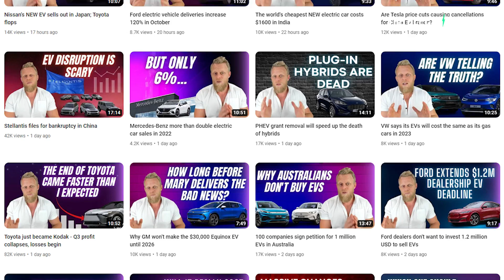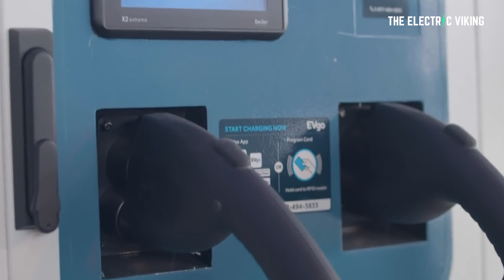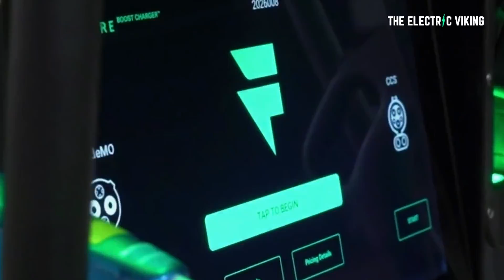Power poles & kerbs transformed into millions of EV chargers